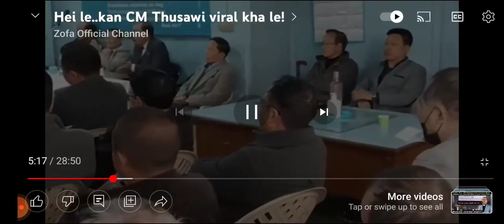Kan CM Thusawi Ropui tak tak te en ho teh ang u , Sawi tur hi a ngah ve si a 🤣